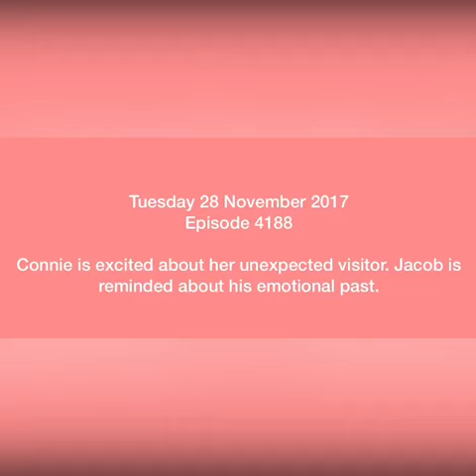7de Laan - 28 November 2017 teaser